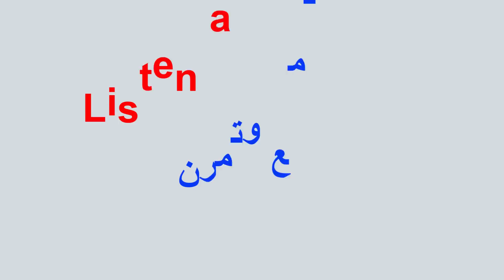تعلم اللغة الإنخليزية من خلال المحادثة Conversation in English